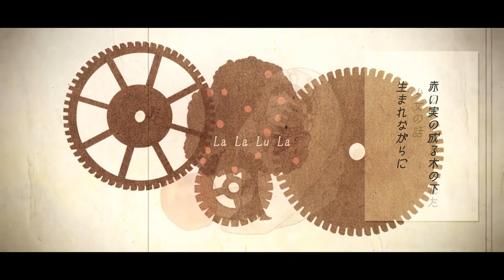【歌ってみた】林檎売りの泡沫少女【 宮本ウォルス 】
永遠は要りますか？
有限だから尊いものが、この世は多すぎるのです。

【使用素材】
　　　　　（yukkedoluce様）
　　・Mix：宮本ウォルス

おはよう塾生諸君❕
バーチャル私塾講師の宮本ウォルスです。

してもらえると嬉しいです！